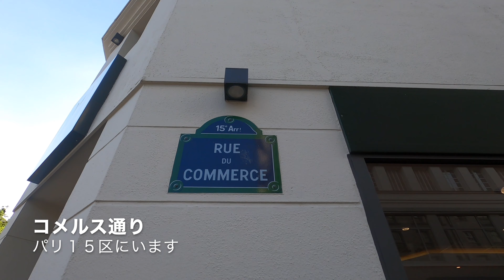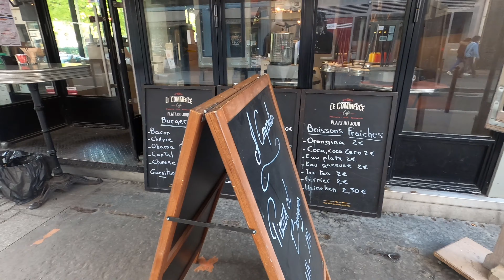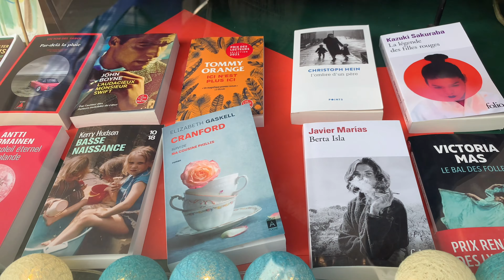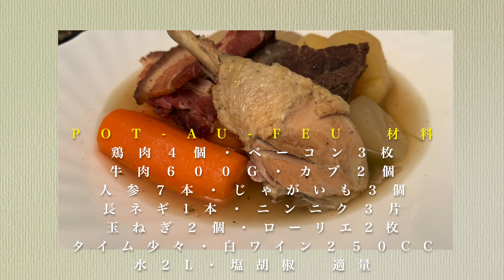【パリ暮らしVLOG】街の通りを歩いて見つけたもの｜何気なく入った美味しそうなパン屋さん｜フランス家庭料理代表、Pot-au-feu （ポトフ）に舌鼓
近所の通りをぶらぶら散歩しました。
美味しそうなパン屋を始め、八百屋さん、ケーキに目が釘付けでした。最近寒かったのでポトフを作って温まりました。良かったら作ってみて下さい。

【Pot-au-feu（ポトフ）】

お好きな肉と野菜で作っていただけます。　　　　分量は今回の動画で使ったものです。参考にしてみて下さい。

▶︎材料
じゃがいも　3個
人参　　　　7本
ニンニク　　3片
カブ　　　　2個

牛肉　　　　600g
鶏肉　　　　500g

水　　　　　2リットル
タイム　　　適量
塩、胡椒　　適量
オリーブ油　少々

マヨネーズとマスタードは2:1の割合で混ぜてお好みでつけて召し上がってください

▶︎作り方
①野菜は一口大に皮を剥いてきる。カブやじゃがいもはめんとりしておくと崩れにくいです。

②肉に塩、胡椒をして肉をこんがりするように焼き目をつける

③鍋に水、白ワインをいれ肉と野菜をハーブを加えて2〜３時間煮込みます。

④塩、胡椒で最後に味を整えれば出来上がり。

このチャンネルではパリの観光のおすすめ場所や日常をテーマに、
在仏日本人からみた目線でパリの生活で感じることをつぶやきながら
街の様子をぶらぶらしながらお伝えしたり、料理を作ったりしてます。

フランスに関する質問ございましたら、お気軽にお尋ね下さい。
自分のわかる範囲でお答えいたします。
またメッセージやコメントなどもお気軽に送ってください。

投稿は趣味の延長でやっているので不定期な投稿になりますが週に一本はあげる様に努めております。

＠365nichinopari1
Twitter ではパリの様子の写真と一緒に普段の生活でよく使う便利なフランス語を投稿してます。フランス語興味のある方は是非みて下さい。

365nichinopariskurashiのアカウント名でパリの風景、日常生活のひとこまの写真などをあげています。是非覗いてみて下さい。